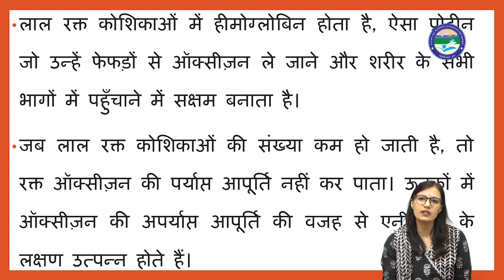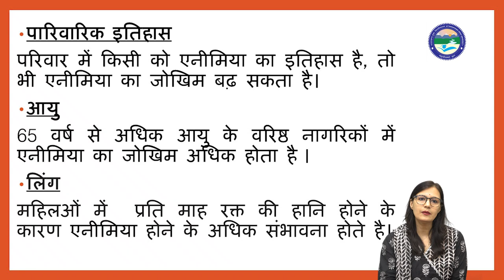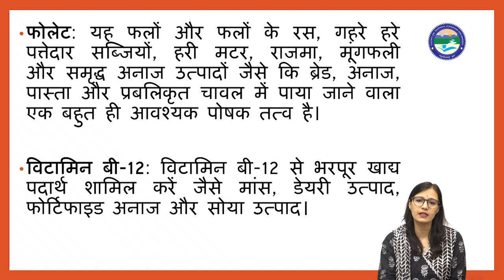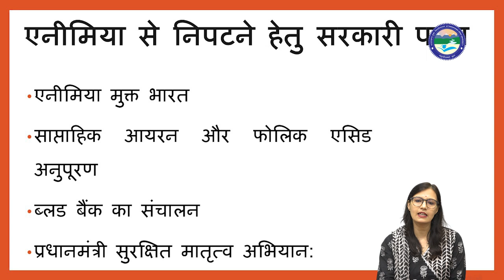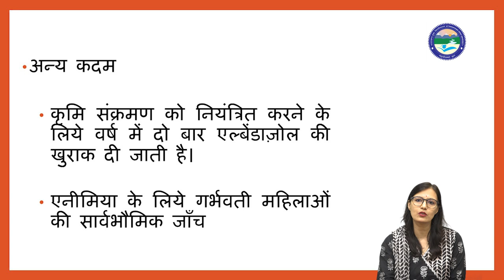Anemia || एनीमिया || Home Science || UOU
Uttarakhand

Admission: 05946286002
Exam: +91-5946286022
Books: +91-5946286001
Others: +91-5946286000